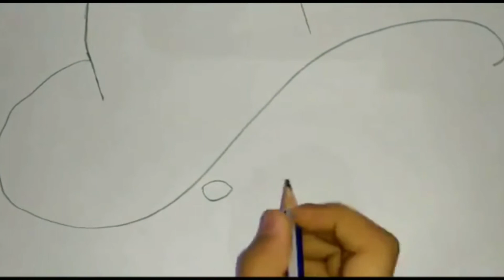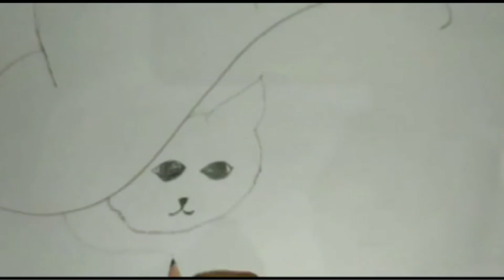Cute kitten's under hat | by cutie's passion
Today I am going to sketch  kitten's under hat i hope u enjoyed this video